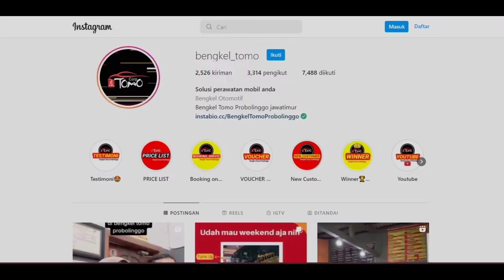TESTIMONI | ADANYA SOSIAL MEDIA BENGKEL TOMO SANGAT MEMBERIKAN MANFAAT DAN REFRENSI | HONDA JAZZ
Dari setiap postingannya mengandung informasi dan edukasi, selain itu kami bisa berkomunikasi lebih mudah untuuk konsultasi dan booking servis.

INFO PROMO,  SERVIS & KONSULTASI
Klik link di bawah ini untuk tanya jawab ⬇️

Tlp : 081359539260